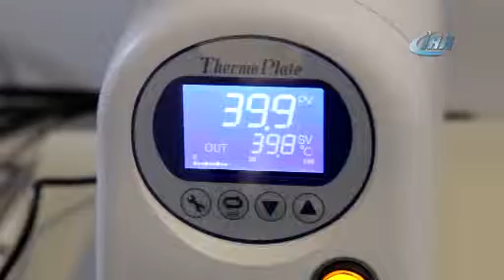Ege'de 30 yılda 20 bini aşkın tüp bebek dünyaya geldi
Türkiye’deki ilk tüp bebek uygulaması, 30 yıl önce Ege Üniversitesi Aile Planlaması-İnfertilite Araştırma ve Uygulama Merkezi'nde gerçekleştirildi. İlk tüp bebek 18 Nisan 1989 yılında dünyaya gelirken, merkez sayesinde 30 yıl boyunca 20 bini aşkın tüp bebek dünyaya gözlerini açtı.